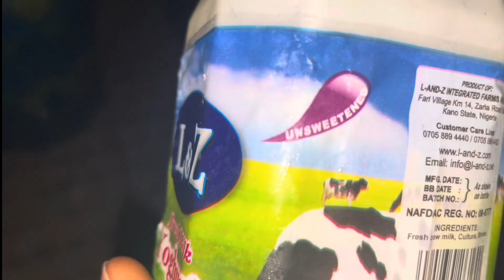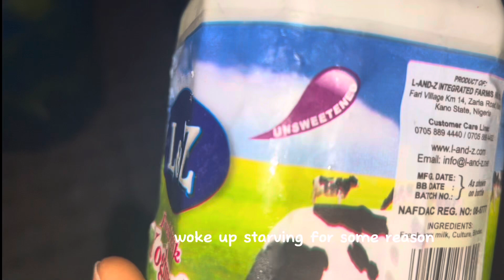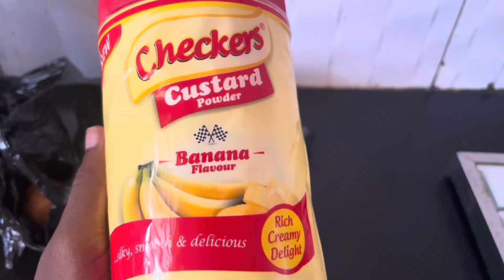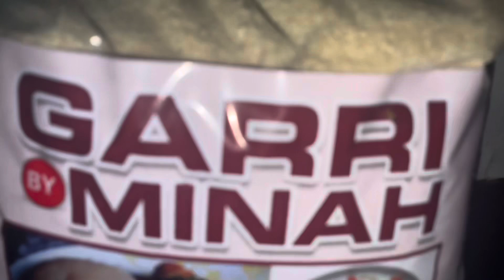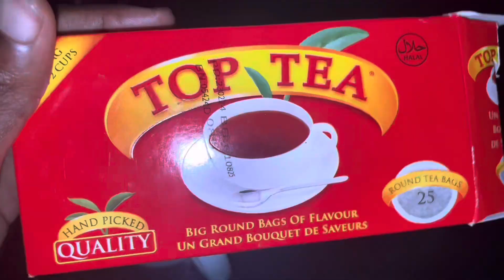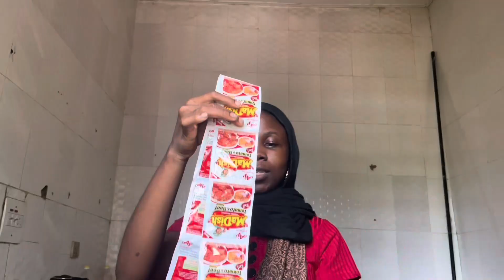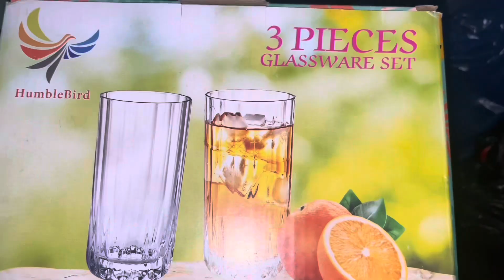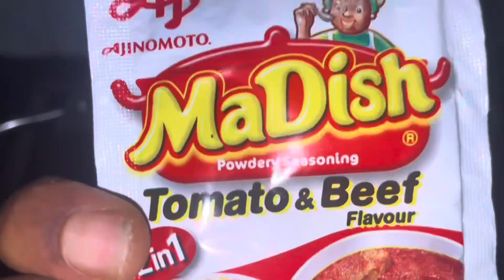so I wrote a poem about heartbreak🙂: living alone vlog|introvert diaries|the best couscous recipe!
Here are a few days in my life living alone in Nigeria: I was born to be an introvert, forced to be a corporate girlie 😩.
Ok. The elephant in the room: I wrote a poem. Actually, I’ve been writing several poems but haven’t been recording them in a while so here goes one of my favorite poems titled “My next heartbreak”.

Let me know what new content or what old content you’d like to see from me.

Recommendations:
this is how I romanticize my boring life|slow living|day in the life of an introvert in Nigeria

living alone diary:I’m back to my boring life so let’s spice it up with lots of cooking|D.S Alan

you don't enjoy living alone because you don't know these LIFE HACKS!|TIPS for living alone|D.S Alan

days in my life| living alone as a corporate girl| life of an introvert in Nigeria| introvert vlog

i made OHA soup for the first time n this happened😬|what i eat in a day living in Nigeria|D.S Alan

Editing apps:
Capcut (for video editing)
Picsart (for thumbnail editing)